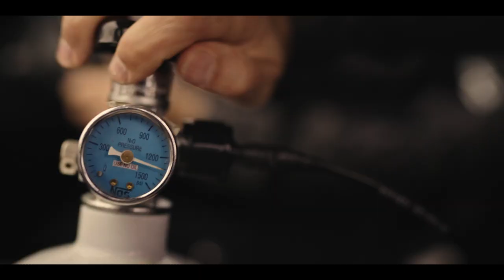Drifting Ferrari, AMG G-Wagon, Jet Boat & Blown Mustang...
You've never seen anything like this before. Full vid drops 18th Sep